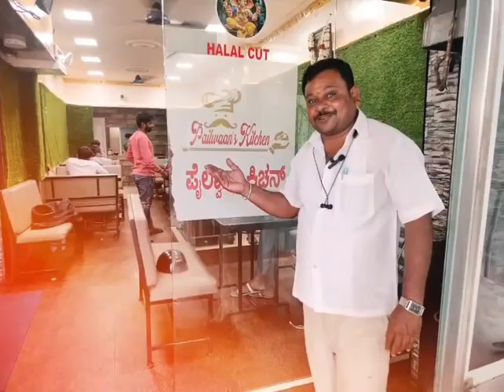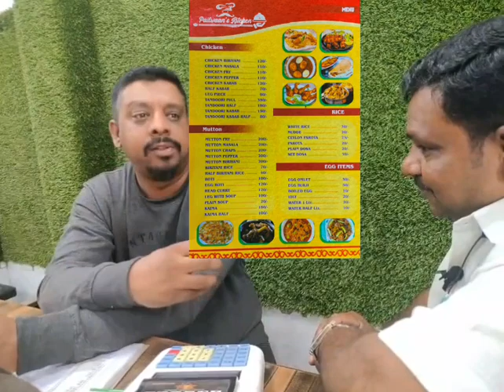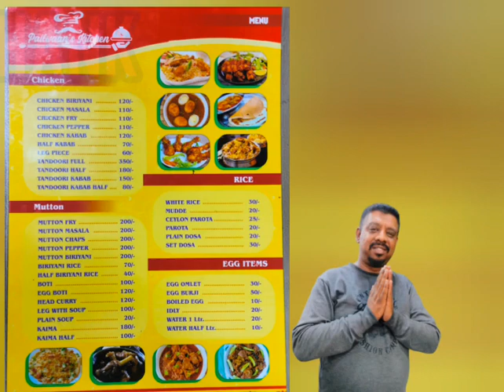ಪೈಲ್ವಾನ್ ಕಿಚನ್ ನಾಯಂಡಹಳ್ಳಿ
ಪೈಲ್ವಾನ್ ಕಿಚನ್ ನಾಯಂಡಹಳ್ಳಿ ಸೂಪರ್ ಟೇಸ್ಟ್ ಮತ್ತು ರಿಯಾಯಿತಿ ದರAddress, 155, 4th A Main Rd, Metro Lay Out, Nayanda Halli, Bengaluru, 560039